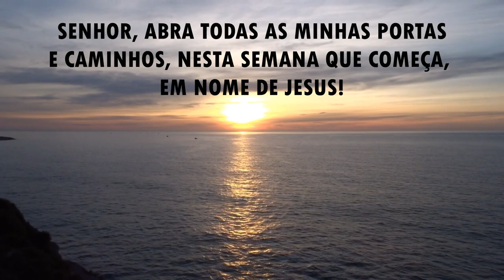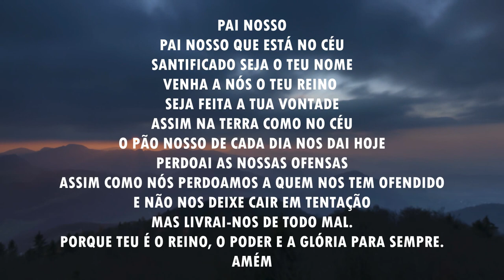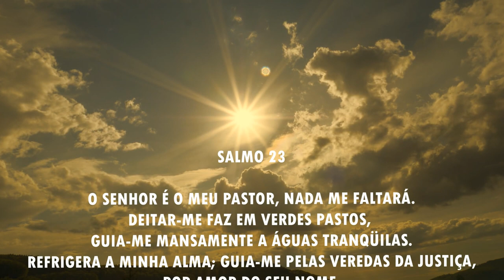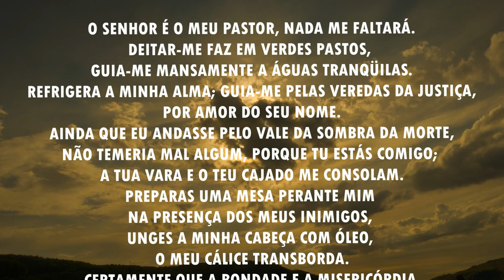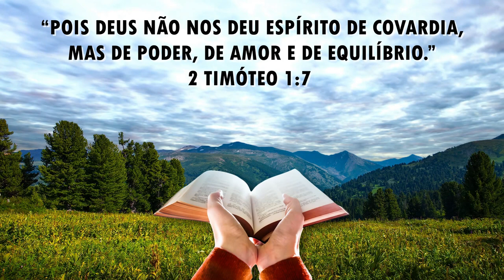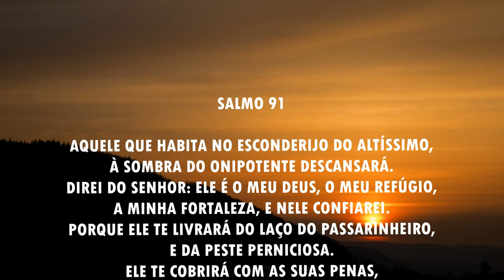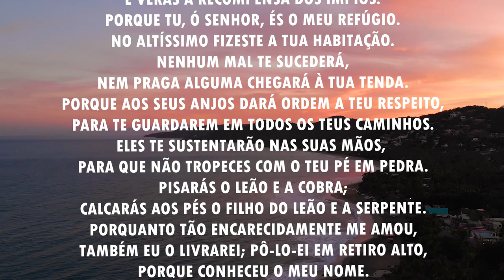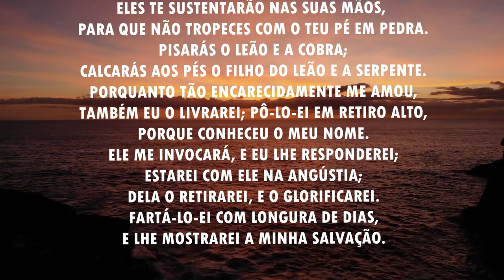Oração da manhã - Para o Senhor abrir todas as portas desta semana que começa - 23/05/2021